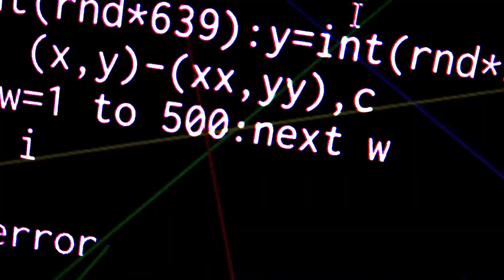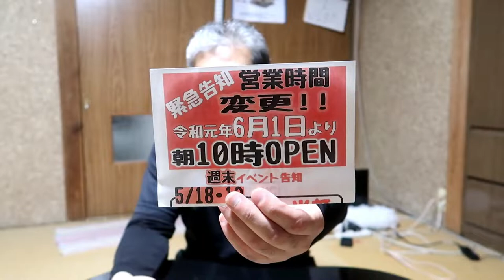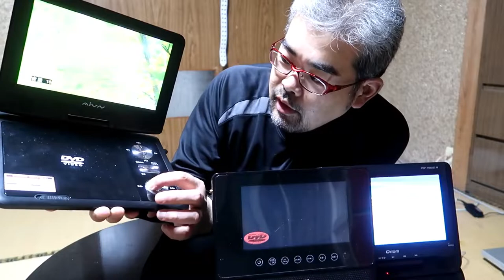ジャンク家電購入品まとめ Household appliances junk purchased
最近たびたび行っているリサイクルショップが
開店時間を11時から10時に早めました。
その初日に行ってみたら入ってすぐのところでワゴンセールを
やっていて、ジャンカー心をくすぐられるものがあったので
大量購入しましたw

BGM・SE
YouTubeオーディオライブラリー